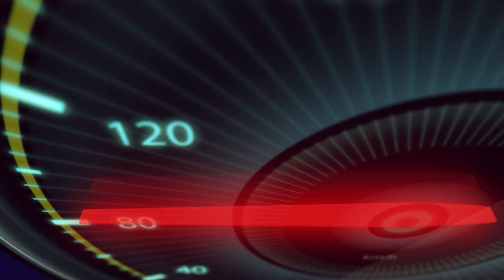सह्याद्री वेगवान आढावा । मुंबईत पाण्यातून मार्ग काढत कर्मचाऱ्यांची कामावर जाण्याची लगबग